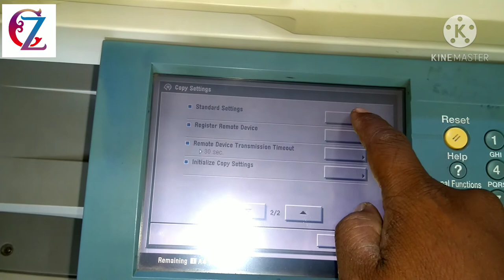CANON IMAGE RUNNER 2870#2230#3570#3030#3235 FIX A4 / 1ST TRAY SET ON SCREEN, DEFAULT A4 setting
Fix A4/ 1st tray  on screen,bar bar select karna nai padega,

default A4 setting
default 1st tray

COPIER ZONE